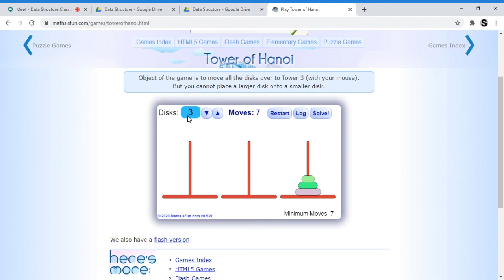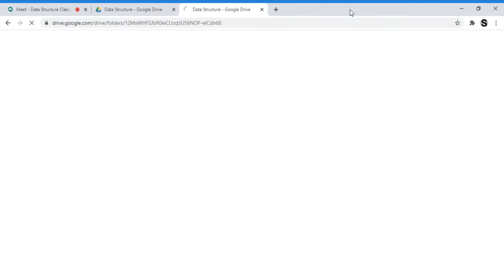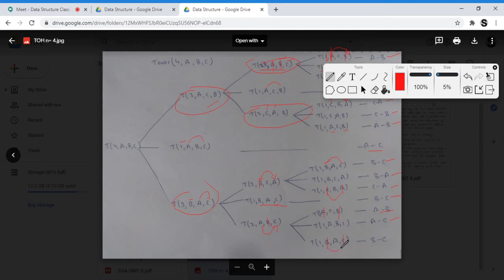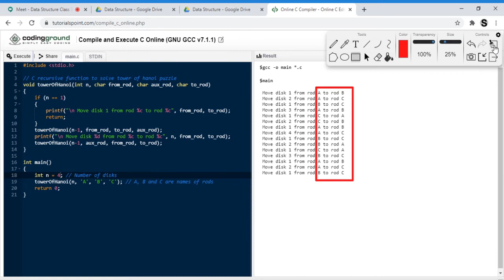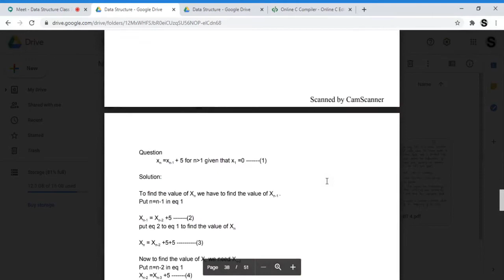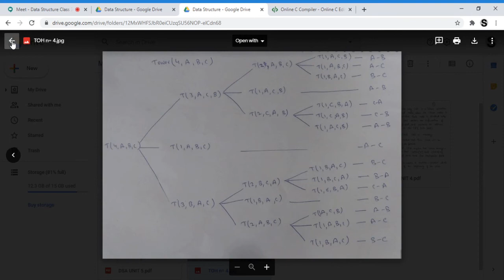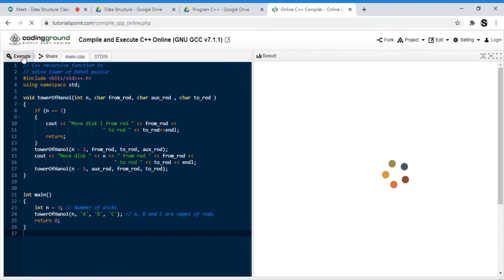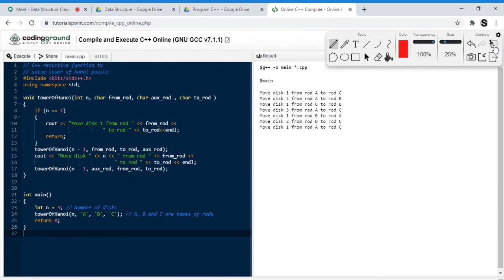Tower of Hanoi Algorithm Explained | Data Structure & Algorithm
Tower of Hanoi, is a mathematical puzzle which consists of three towers (pegs) and more than one rings.
These rings are of different sizes and stacked upon in an ascending order, i.e. the smaller one sits over the larger one. There are other variations of the puzzle where the number of disks increase, but the tower count remains the same.

Rules
The mission is to move all the disks to some another tower without violating the sequence of arrangement. A few rules to be followed for Tower of Hanoi are −

1. Only one disk can be moved among the towers at any given time.
2. Only the "top" disk can be removed.
3. No large disk can sit over a small disk.

Tower of Hanoi puzzle with n disks can be solved in minimum 2^n−1 steps. This presentation shows that a puzzle with 3 disks has taken 2^3 - 1 = 7 steps.

Algorithm
To write an algorithm for Tower of Hanoi, first we need to learn how to solve this problem with lesser amount of disks, say → 1 or 2. We mark three towers with name, source, aux and destination (only to help moving the disks). If we have only one disk, then it can easily be moved from source to destination peg.

If we have 2 disks −

1. First, we move the smaller (top) disk to aux peg.
2. Then, we move the larger (bottom) disk to destination peg.
3. And finally, we move the smaller disk from aux to destination peg.

So now, we are in a position to design an algorithm for Tower of Hanoi with more than two disks. We divide the stack of disks in two parts. The largest disk (n th disk) is in one part and all other (n-1) disks are in the second part.
Our ultimate aim is to move n th disk  from source to destination and then put all other (n-1) disks onto it. We can imagine to apply the same in a recursive way for all given set of disks.

The steps to follow are −

Step 1 − Move n-1 disks from source to aux
Step 2 − Move nth disk from source to dest
Step 3 − Move n-1 disks from aux to dest

A recursive algorithm for Tower of Hanoi can be driven as follows −

START
Procedure Hanoi(no. of disk, source, aux, dest)

   IF disk == 1, THEN
      move disk from source to dest
   ELSE
      Hanoi(disk - 1, source, dest, aux)     // Step 1
      move disk from source to dest          // Step 2
      Hanoi(disk - 1, aux, source, dest)     // Step 3
   END IF

END Procedure
STOP

Take an example for 2 disks :
Let rod 1 = 'A', rod 2 = 'B', rod 3 = 'C'.

Step 1 : Shift first disk from 'A' to 'B'.
Step 2 : Shift second disk from 'A' to 'C'.
Step 3 : Shift first disk from 'B' to 'C'.

The pattern here is :
Shift 'n-1' disks from 'A' to 'B'.
Shift last disk from 'A' to 'C'.
Shift 'n-1' disks from 'B' to 'C'.